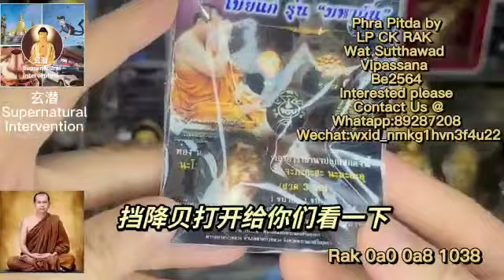Biagae Cowie Shell thai amulet.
Suck away bad things, energies, spirits. Brings good luck for the wearer.

Thai Amulet : Bia Gae
Master : LP CK Rak
Temple ：Wat Sutthawad Vipassana
Year Made : BE2564
Material : Cowie Shell mixed
Mc 0a0 0a8 1038

Wechat : wxid_nmkg1hvn3f4u22